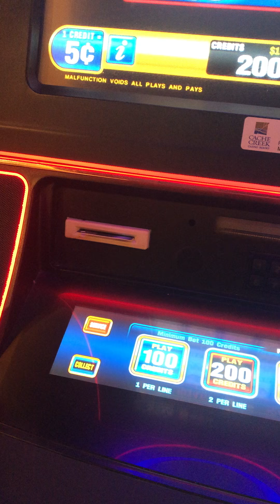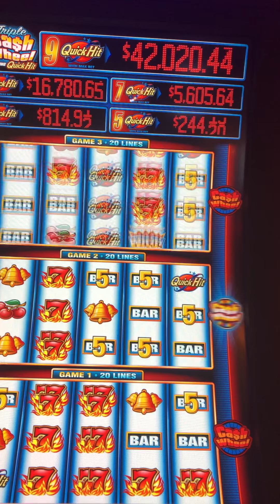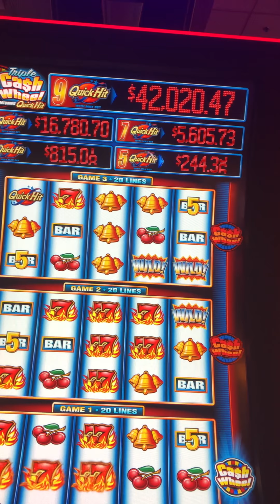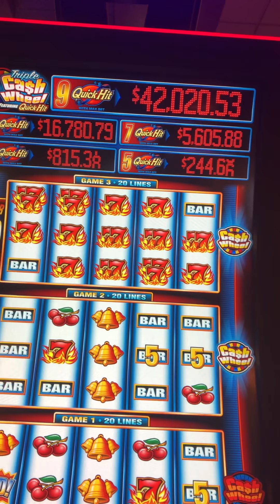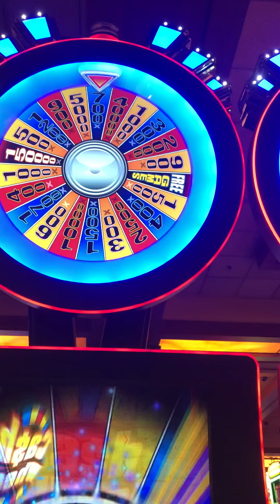Quick Hit Cash Wheel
Trying something different